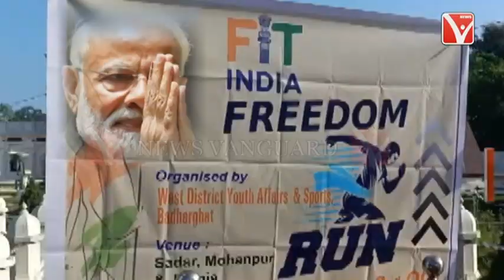সবাইকে Fit থাকার জন্য বিশেষ নজর দিতে হবে : বক্তা TCA ‘র সভাপতি Dr. Manik Saha